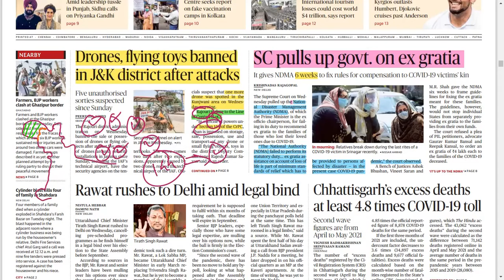( मराठी )The Hindu Newspaper in MARATHI.[ 2021 ]